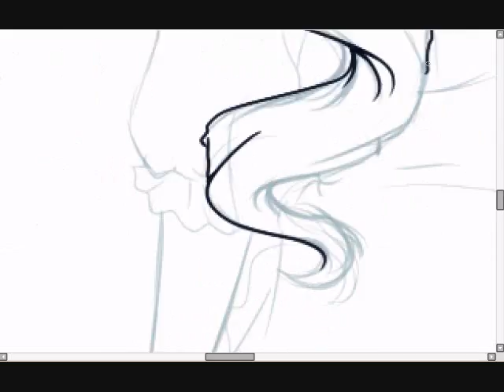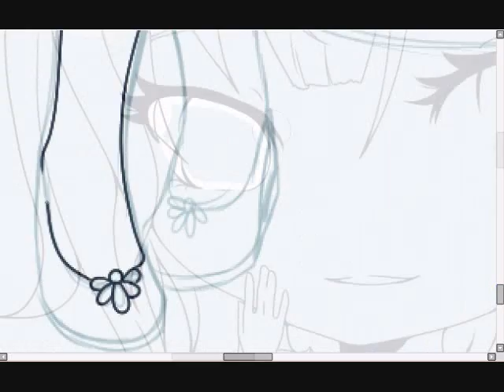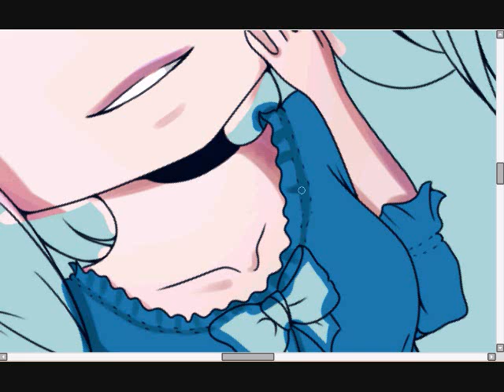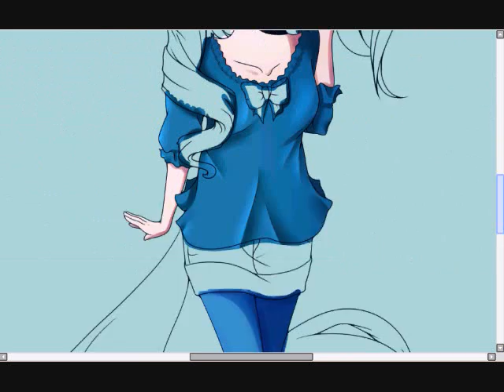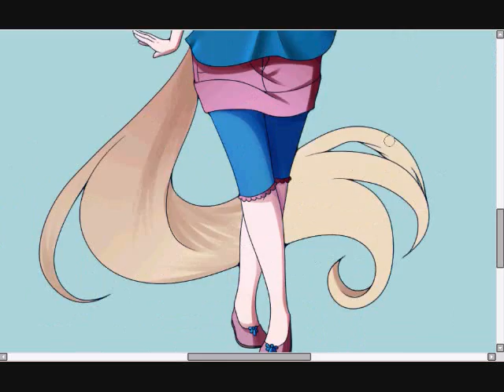Chibi Speedpaint 2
Another Chibi Speedpaint
Song: Vanilla Salt - Yui Horie